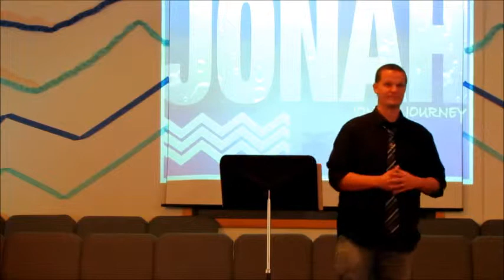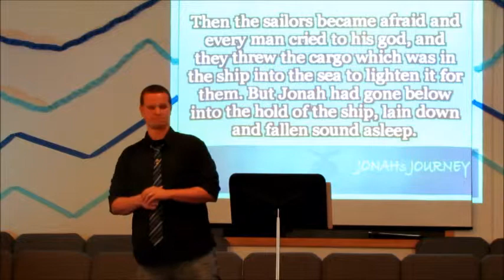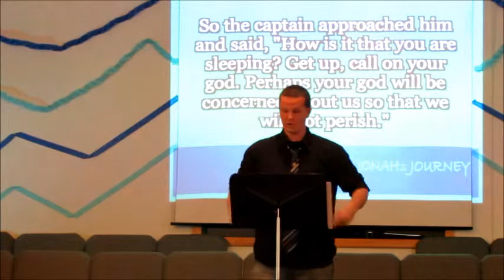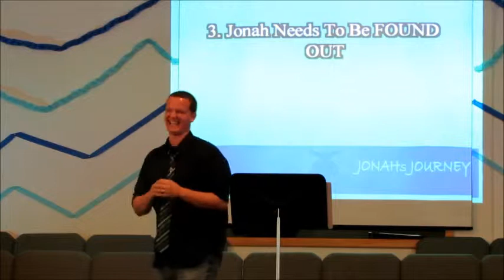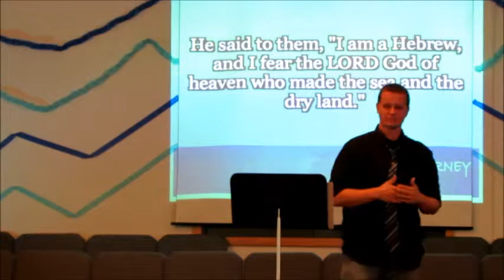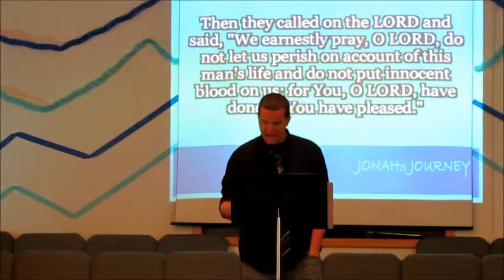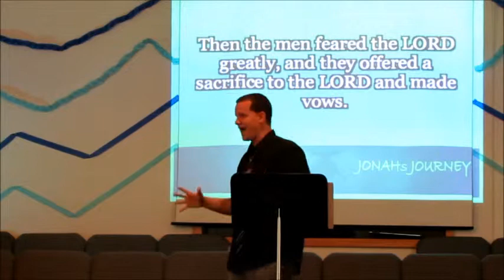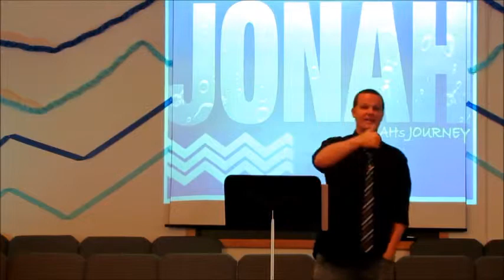Jonah's Journey Pt 2 - You Can Run, But You Can't Hide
This is Part 2 from the Jonah's Journey Message Series presented  by: Pastor Jared Thomas entitled "You Can Run, But You Can't Hide"..